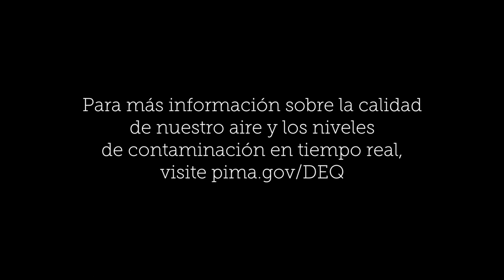Ayuda a mantener los contaminantes fuera del aire este Año Nuevo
El objetivo principal del Departamento de Calidad Ambiental del Condado Pima es reducir los contaminantes dañinos que se encuentran en el medio ambiente a niveles bajos y seguros, y asegurar que permanezcan ahí. Un proceso clave para controlar la contaminación ambiental es determinar el origen y la severidad de los problemas a través de monitoreo. Actualmente, el Condado Pima ha logrado el monitoreo de todos los contaminantes de aire, sin embargo, esta región está muy cerca de no alcanzar los nuevos estándares de ozono de la Agencia de Protección Ambiental de Estados Unidos.